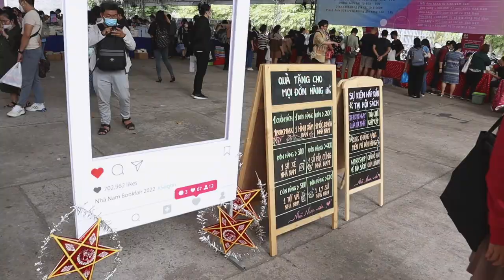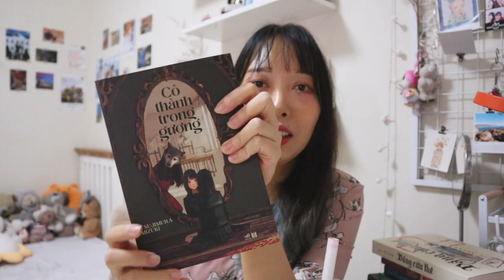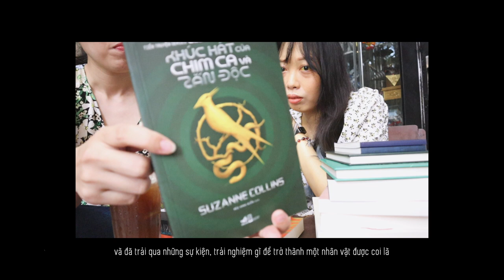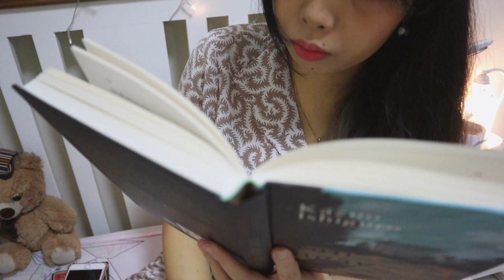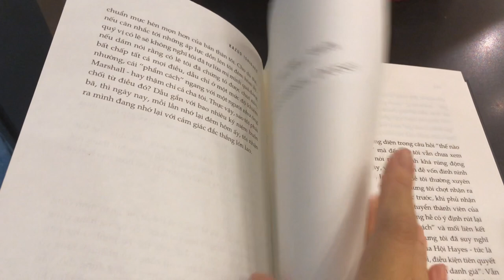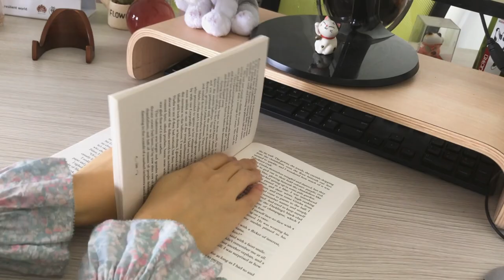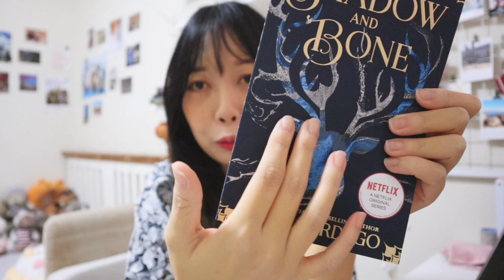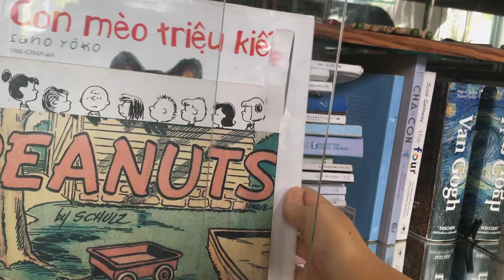september '22 reading vlog | hội sách nhã nam & mini book haul, móng vuốt quạ đen, tàn ngày để lại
Đây là reading vlog đầu tiên trên kênh của mình. Nói thật là edit ra một cái video dài gần 40 phút, mình cũng không biết có ai kiên nhẫn xem hết được không nữa. ; ;; Nhưng thực sự mình rất thích quay và edit vlog như thế này, vậy nên rất mong mọi người cũng thích xem chúng. Và nếu như mọi người thích thật thì hãy nói cho mình biết nhé, để mình chăm chỉ làm vlog hơn.

Và còn một điều nữa, là mình đã quên khuấy mất giới thiệu về bạn mình trong vlog rồi. ; ;; Vậy nên mình xin phép được nói về bạn ấy ở đây. Bạn mình (người đã đi hội sách và làm book haul cùng mình) là Ngọc, cũng là một book reviewer và hoạt động chính trên Instagram. Mọi người follow bạn ấy tại @windreadings nhé!

Many thanks and lots of love.

0:00 intro
0:15 book fair
1:20 móng vuốt quạ đen  quick review
4:38 mini book haul
12:42 Ngọc’s book haul
14:56 tàn ngày để lại
20:20 animal farm
23:33 animal farm quick review
27:46 reading at home
28:31 reading at starbucks
30:22 unboxing new book
31:08 tàn ngày để lại quick review
37:47 tea and cupcake

book mentioned.
Các bạn có thể mua sách qua link này để ủng hộ mình mà không mất thêm khoản phụ phí nào nhé!
animal farm | rất tiếc là cuốn này không bán trên các sàn tmđt đâu, các bạn có thể tìm ở các tiệm sách ngoại văn nhé

hi, i'm joo. ('91)

book rating.
★ bad book, don't, just don't...
★★ meh, not recommended
★★★ good book, worth reading
★★★★ amazing, please read it
★★★★★ A MASTERPIECE, READ IT NOW!

bgm.